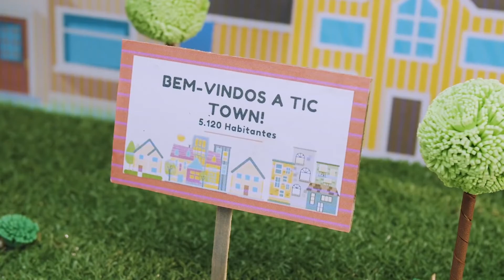BATALHA DE ROBÔS COM OS ROBOTICS (+10 min) - Brink+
Brink+: Um mundo de imaginação!

Brink+ nas Lojas Americanas!